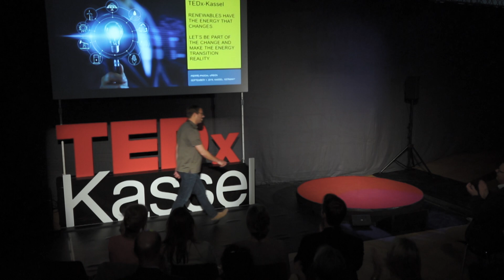The great energy transition in two decades; pipedream or reality? | Pierre-Pascal Urbon | TEDxKassel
To reach the goals of the Paris climate agreement we need to make a shift from crude oil and increase our production of renewable energy dramatically. In his talk, Pierre advocates for a carbon tax and shows how all of us can contribute to the energy transition we urgently need.

Osman DiFyeli

David Heymann

Cello performance
Christine Kim

Arrangement
Nancy Li Pierre-Pascal Urbon studied economics and is an INSEAD alumni. He is the former CEO of SMA and until 2018 Pierre-Pascal served on the board of Tigo Energy, a Silicon Valley venture for solar module level power electronics. After 13 successful years in the solar industry he decided to take a sabbatical in 2019. Pierre-Pascal is also an investor of European start-up companies active in the field of artificial intelligence (AI). This talk was given at a TEDx event using the TED conference format but independently organized by a local community.